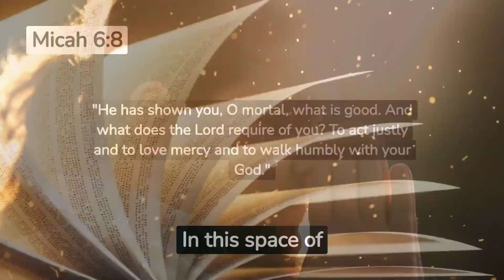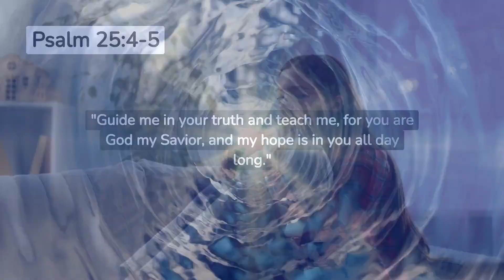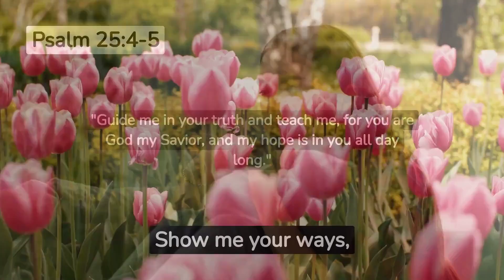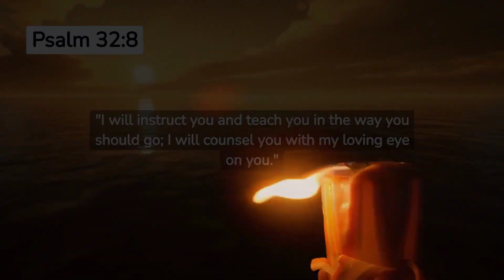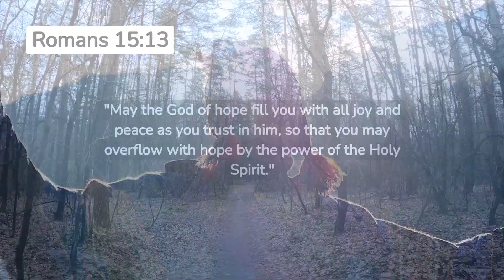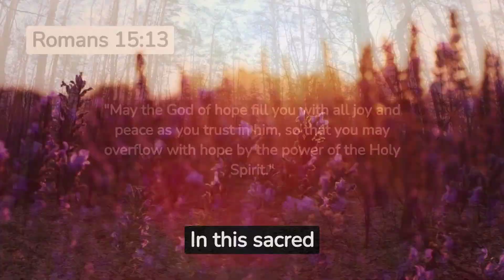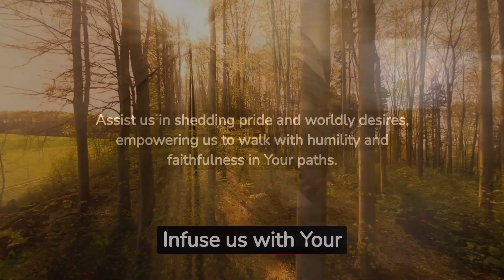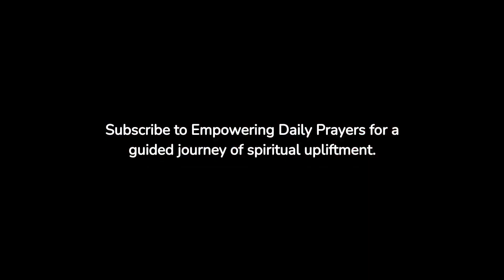A Short Night Prayer to Pray Before Sleep - Lord, I ask for Your protection and through the night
"🌙✨ End Your Day in Peace 🙏 Embrace the Night with a Short Prayer 🛌 Join us as we turn to the Lord for protection and blessings before sleep. Let's find solace and rest in His loving care as we prepare for the night's embrace. 🌠 NightPrayer DivineProtection PeacefulSleep"

Empowering Daily Prayers. :scroll::dove_of_peace::milky_way: Join us on this soul-enriching voyage today!